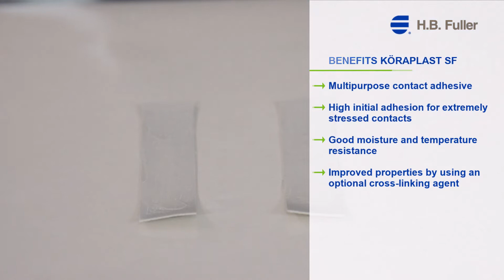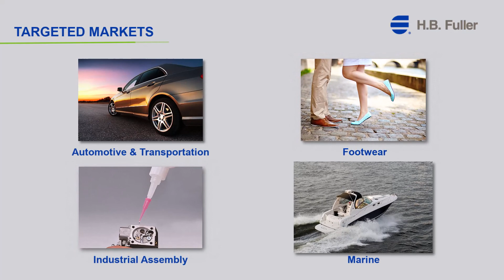SB_Koeraplast SF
Solvent-based adhesives – Application and benefits using the example of Köraplast SF